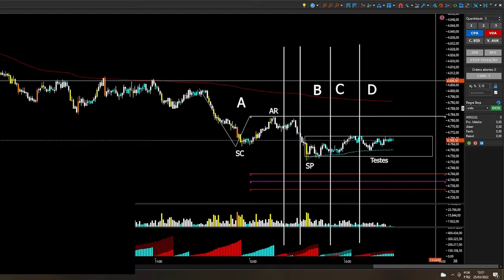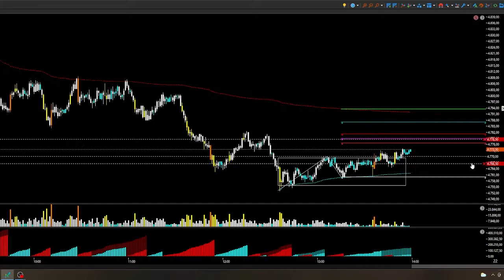7 PONTOS COM 3 CONTRATOS OPERAÇÃO MINI DOLAR 💸💸💸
7 PONTOS COM 3 CONTRATOS   OPERAÇÃO MINI DOLAR 💸💸💸

Fala ai Pessoal vamos de mais uma operaçãozinha no mini dólar feita no dia 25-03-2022, achei interessante e trouxe para vocês, espero que gostem

AXI INFINIT
season 6 solo squads game
season 5 solo squads game
Werewolf The Apocalypse PlayStation 5
Werewolf The Apocalypse Earthblood Gameplay
Werewolf The Apocalypse PS5 Gameplay
Werewolf The Apocalypse Part 1
Outriders Xbox Series X Gameplay
fortnite season 6 live event
AC Vahalla Xbox Series X Gameplay
AC Vahalla
playstation 5
NOVA geraçao
proxima geração
next gen
FIFA 21
Ancestors Game
Ancestors The Humankind Odyssey Part 1
Ancestors Gameplay
Playstation 5
Boss Fight
God Of War PS5 Boss Fight
PS5 Gameplay
Hitman 3 Xbox Series X Gameplay

Outriders Game Part 1
Outriders Walkthrough Part 1
Outriders Gameplay Part 1
Season 6 Live Event
MORTAL KOMBAT 11 RoboCop vs Terminator Full Fight Gameplay 1080p 60FPS
free fire
XBOXONE, PS5, PS4, XBOXSERIES, PC,
gameplayrj,131]gameplaygameplay cyberpunk 2077gameplay ps5gameplayscassi gameplay o que �  gameplayrj twitch gameplay meaning gameplay significado gameplayrj gta 5,131] gameplayrj red dead redemption 2 gameplaymania gameplay cassi
walkthrough walkthrough meaning walkthrough cyberpunk 2077 walkthrough dark souls 3 walkthrough no commentary walkthrough little nightmares walkthrough the last of us 2 walkthrough sekiro walkthrough girl house walkthrough control